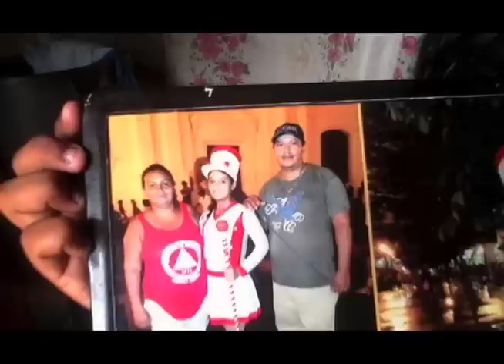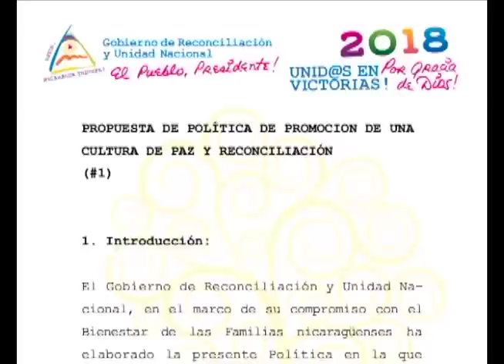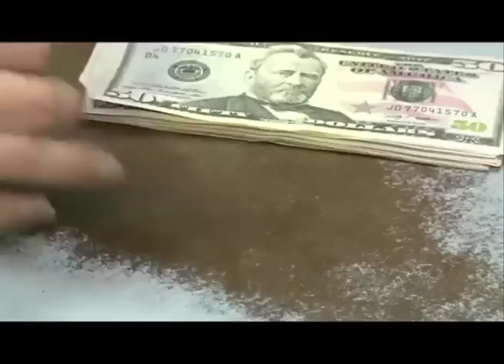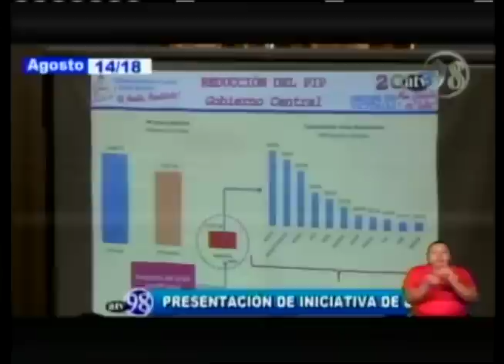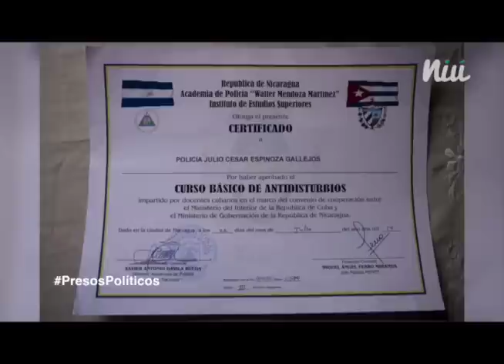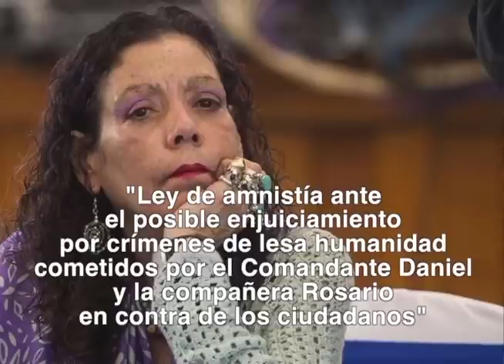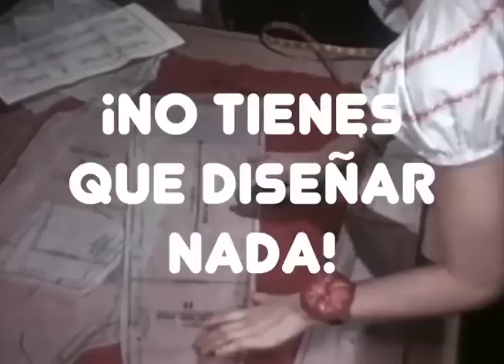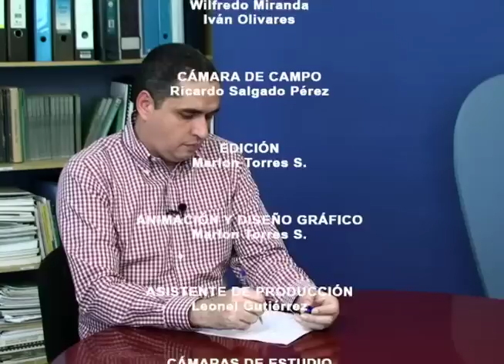Esta Semana 11 de noviembre: Nicas se organizan en el exilio y las víctimas de tomatierras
El primer encuentro de líderes nicaragüenses en el exterior abre un nuevo capítulo en la lucha contra la dictadura. Esperanza Lacayo denuncia la ocupación armada de sus tres fincas en Rivas. La historia de dos presos políticos en el régimen de Daniel Ortega. Y la sátira de las noticias en la Última Mirada News.